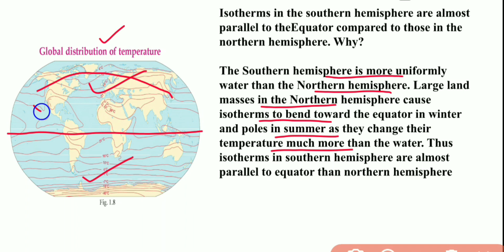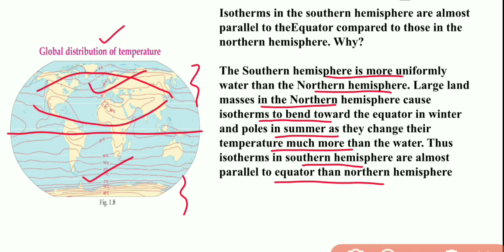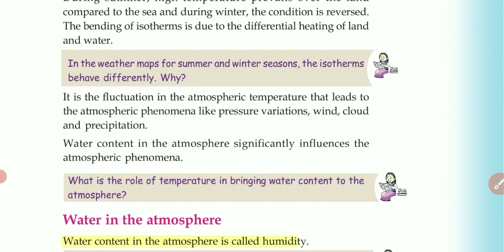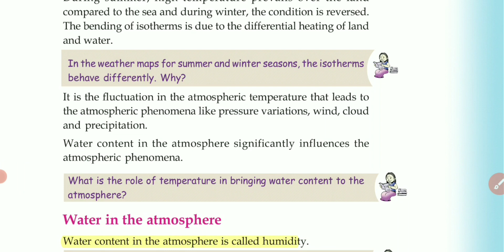STD 9 Social Science ll Chapter 1 Sun : The Ultimate Source/ Global Distribution Of Temperature